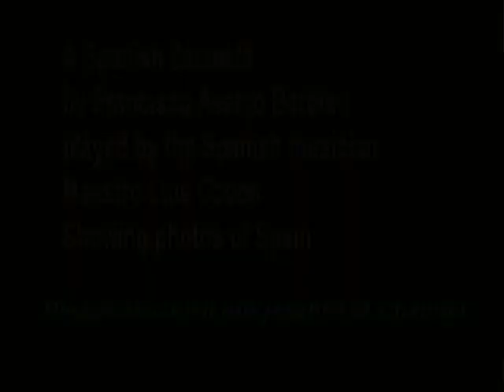My Choice - Luis Cobos: El Barberillo de Lavapiés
A Spanish Zarzuela by Francisco Asenjo Barbieri played by the Spanish musician, Maestro Luis Cobos and we're showing photos of Spain